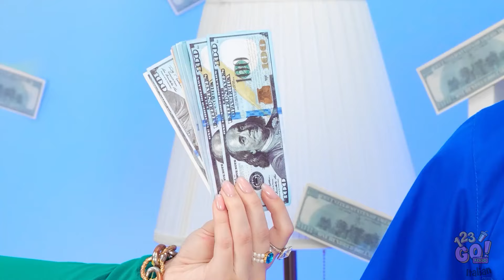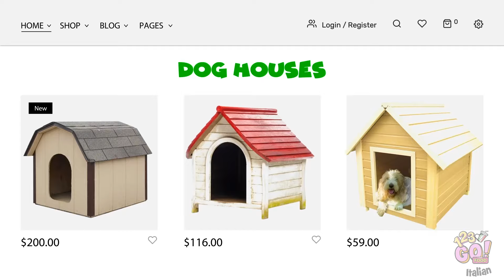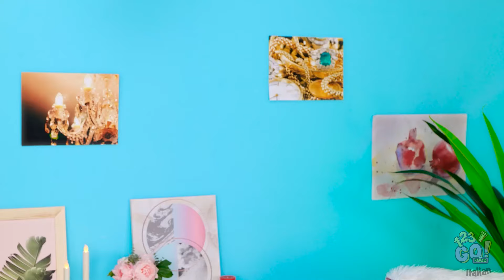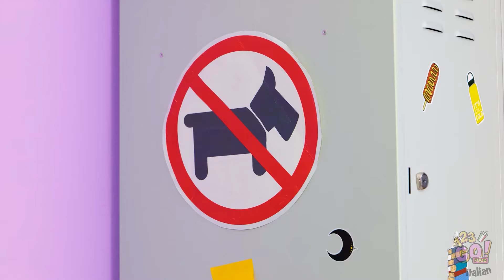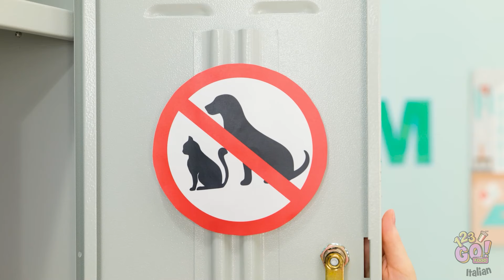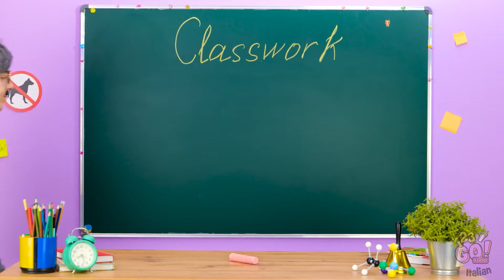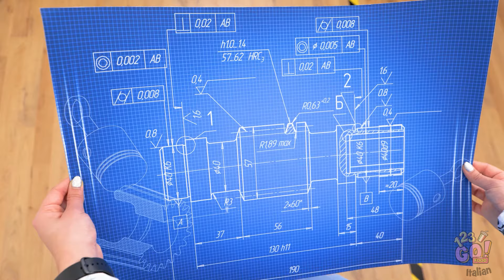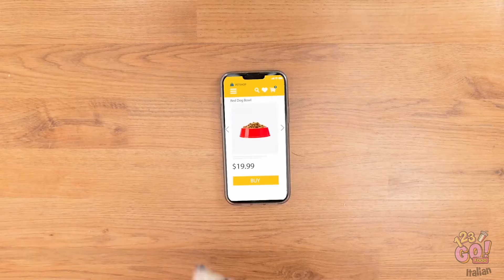SFIDA DEI COLORI 🍽️ Mangiare cibo di un solo colore per 24 ORE! Ricette creative su 123 GO! FOOD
Preparati alla sfida definitiva dei colori! 🌈 Unisciti a noi per questo emozionante viaggio culinario e scopri quale colore regna supremo!

Non dimenticare di mettere mi piace e iscriverti per altri contenuti gustosi e creativi da 123 GO! FOOD 🎉✨